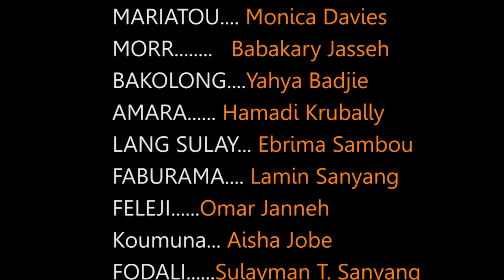Sunkaro Karata S02 Epl 14